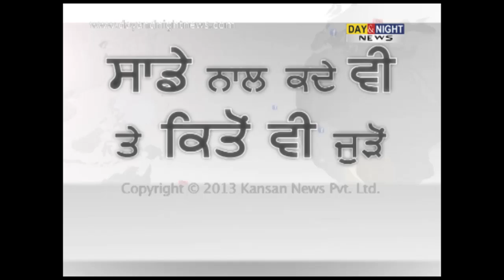Gurdas Mann support Bhai Gurbaksh Singh Khalsa | Hunger strike | Gurdwara Amb Sahib